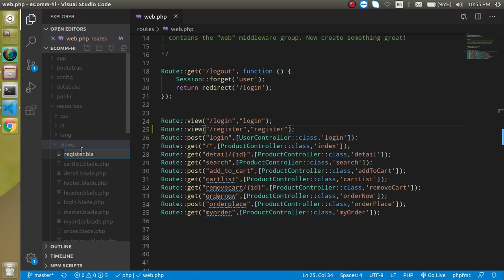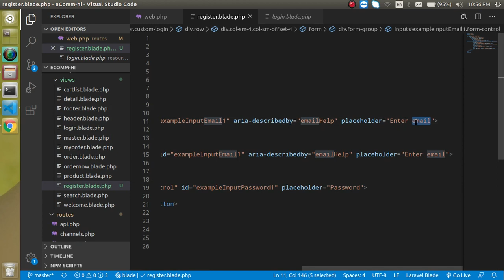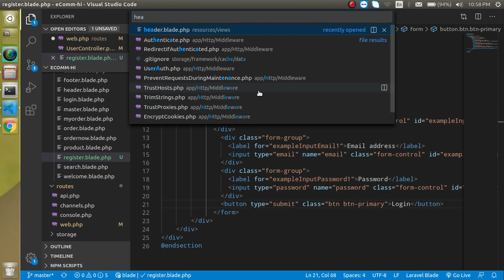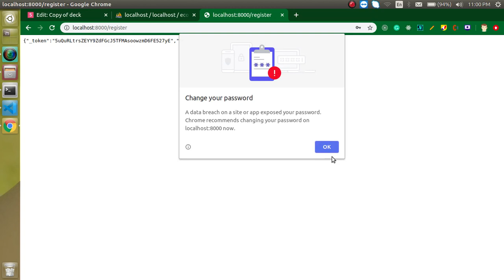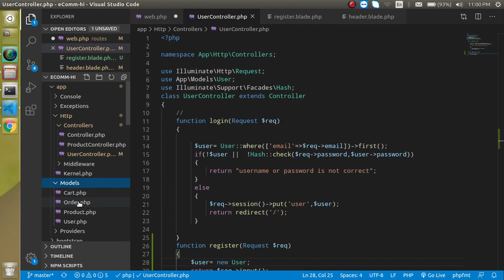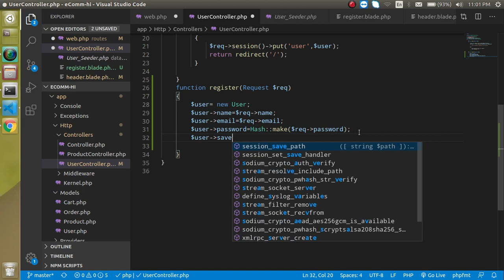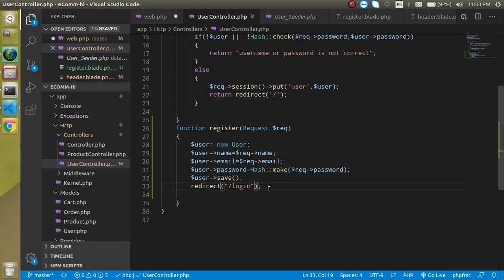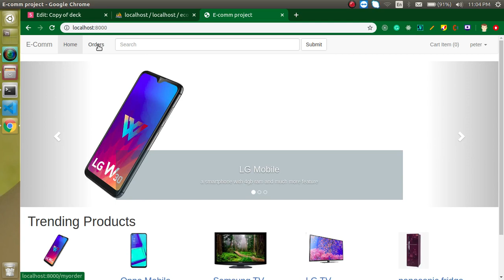Laravel E-commerce Project in Hindi #21 User registration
In this laravel 8  project video, we learn how to register user and complete flow with new user. This video is made by anil Sidhu in the HIndi language.
my orders
User Registration
Make Route use User Registration.
Make Html Form for user.
Encrypt Password.
Write code to save data in users Table.
Push code in git repo.